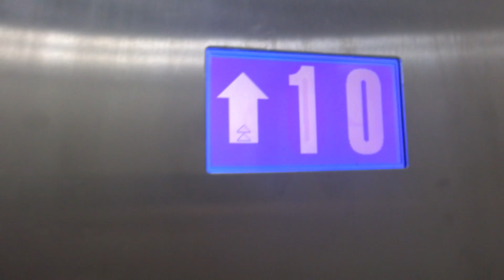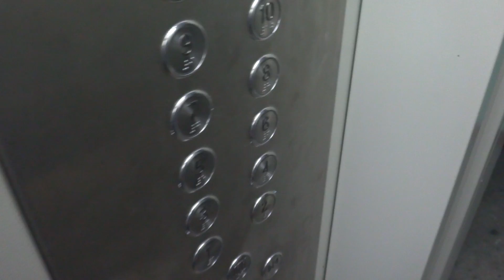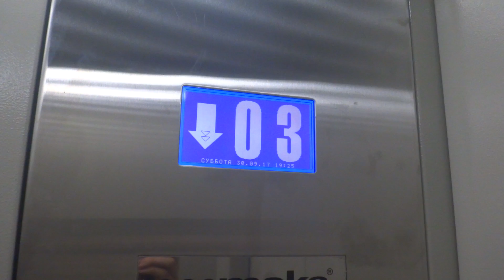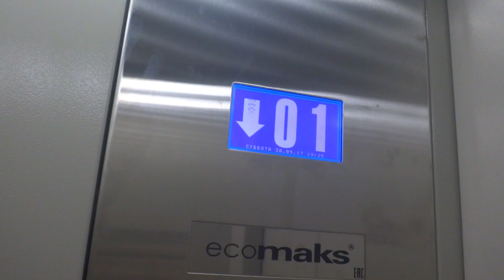Электрический лифт V=1 м-с, грузоподъемность 400 кг (2267)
Янтарный проезд 17